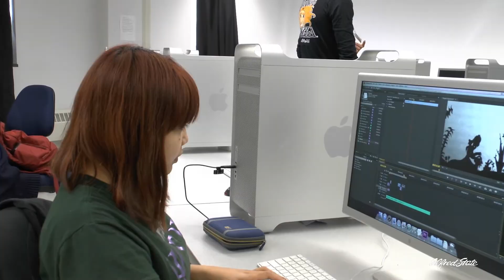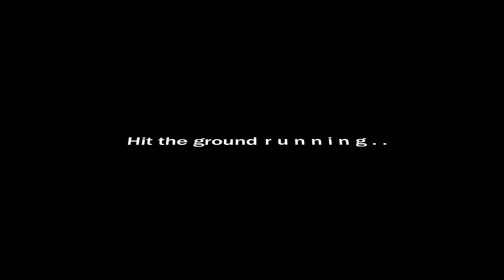PROJECT Layheang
Layheang Sok, Digital Media & Animation, '14